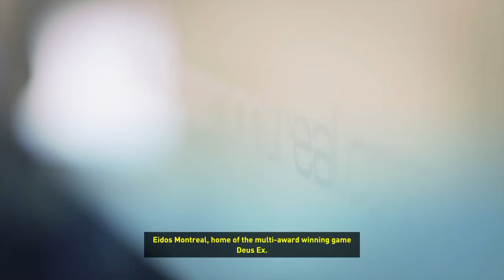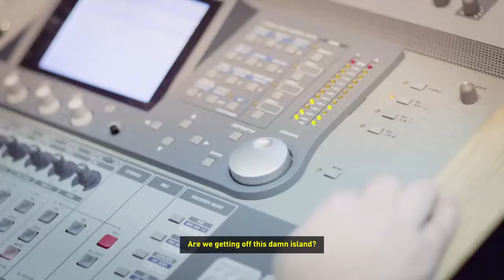Tomb Raider: Definitive Edition_behind-the-scenes, part 4